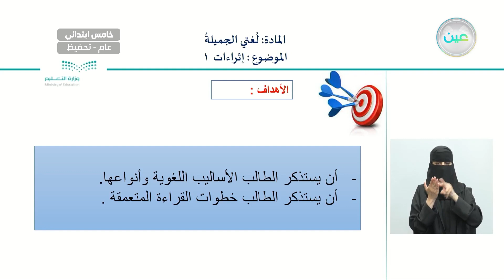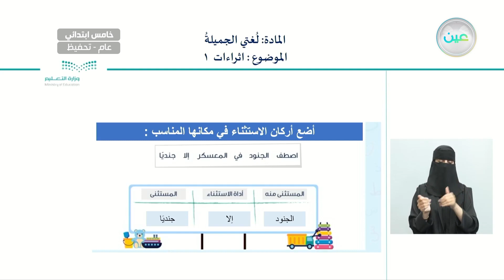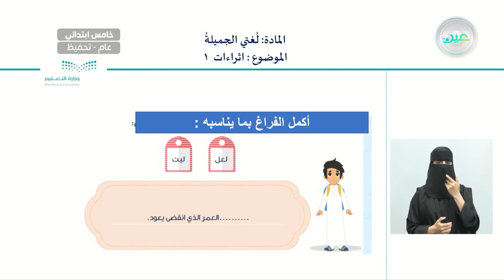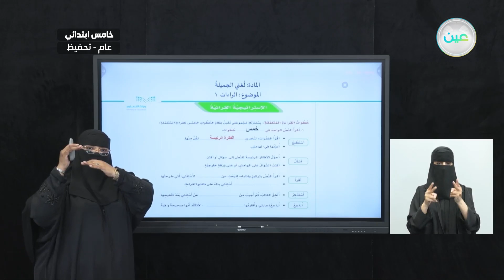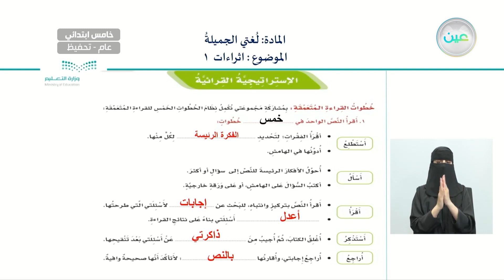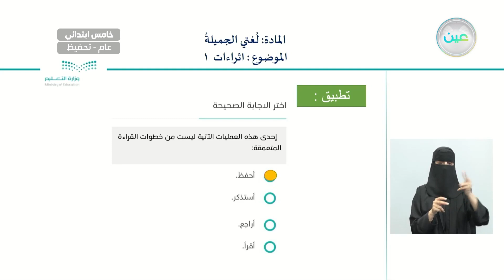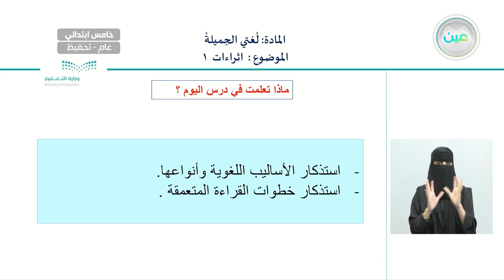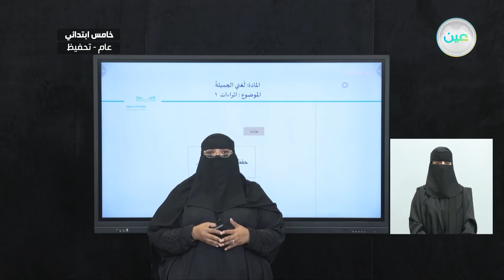إثراءات 1 - لغتي الجميلة - خامس ابتدائي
الحصة الخامسة - الأحد - الأسبوع الثاني عشر - خامس ابتدائي05